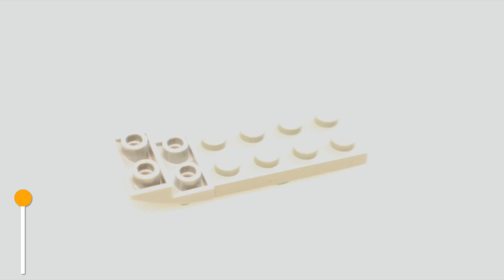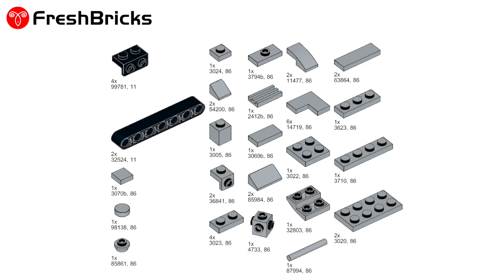Lego Micro War MOC WW II SOVIET UNION T34/85 Medium Tank Tutorial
MOC Name: WW T34/85 Medium Tank